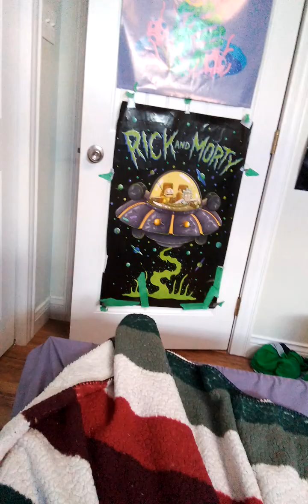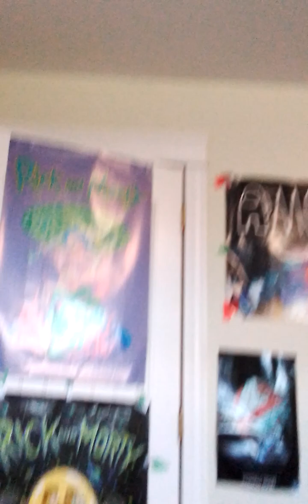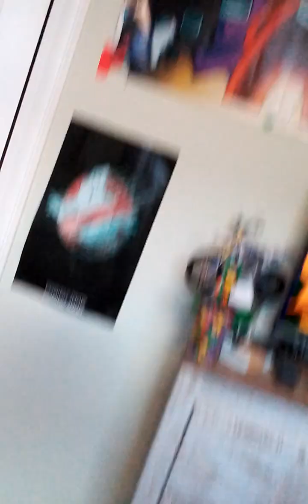fortnite challenge with me and Calvin Coghlin